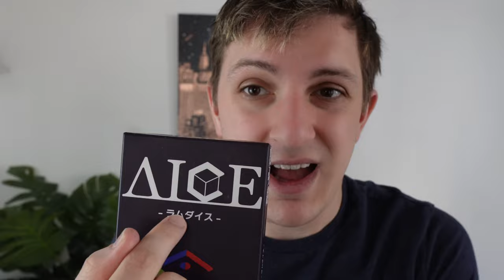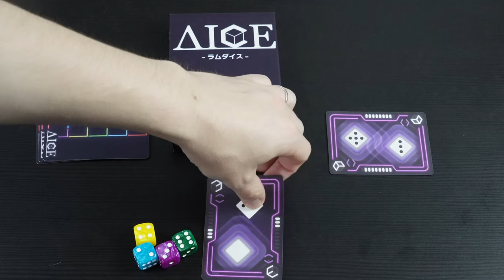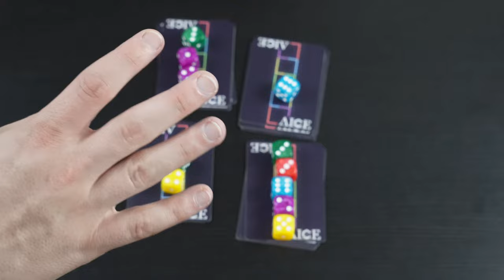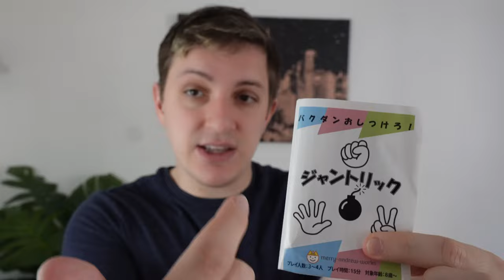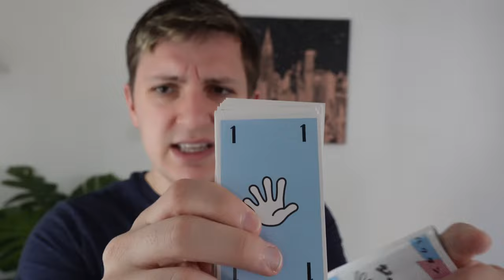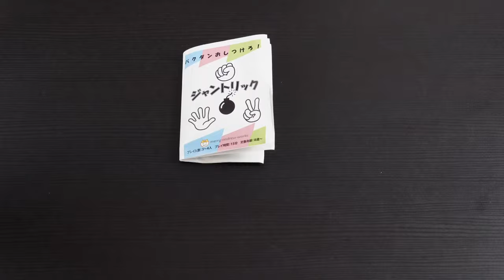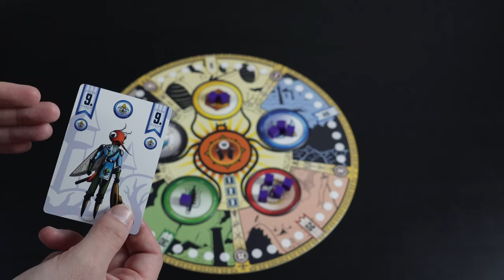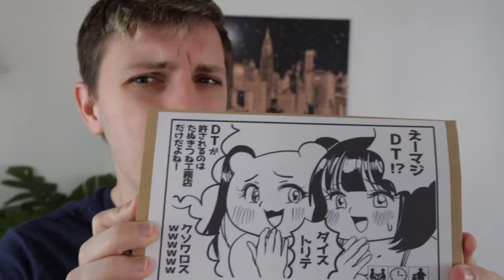5 Interesting & Unique Trick-Taking Games from Japan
Often, I talk for 20 minutes about 1 game. But this time, I talk about 5 games in 20 minutes. Welcome to our trick-taking special, where this time we talk about 5 interesting trick-takers from Japan. They are also weird trick-takers.

Japanese trick-takers are paving the way for what can be done with a set of rules hundreds of years old. So let's explore 5 of the most recent trick-takers that made us go "Wow, that was interesting."

Intro: 00:00
LambDice (ラムダイス): 00:57
Rock, Paper, Scissors Trick-Taking (ジャントリック): 05:36
Bug Council of Backyardia: 08:27
DTwww: 12:21
Starry Sky Trick-taking (ホシゾラトリテ): 15:07
Conclusion: 19:19